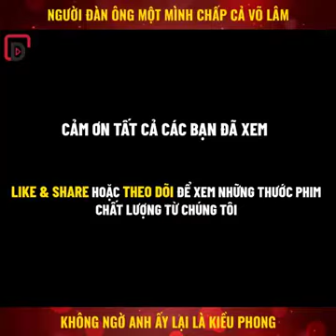@ Cao thủ là đây#